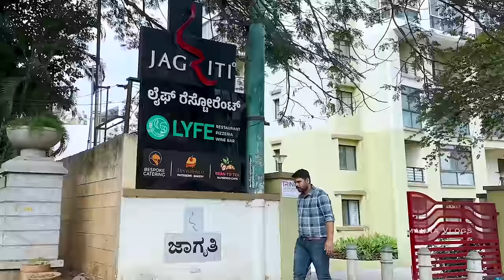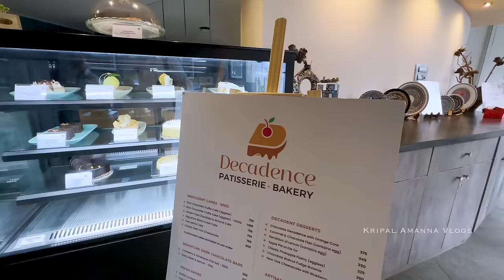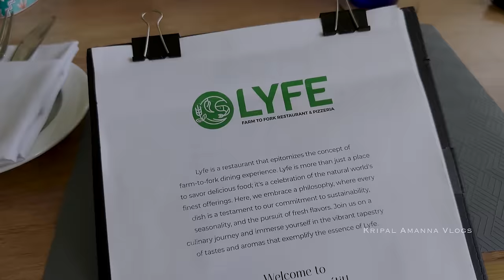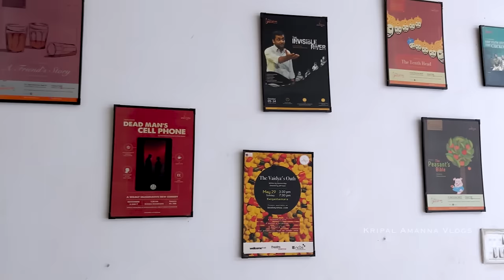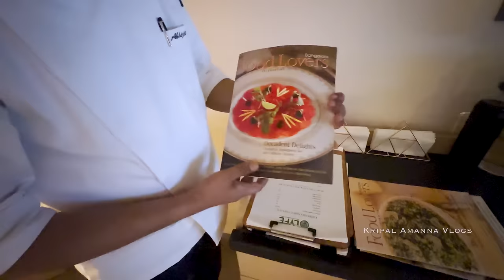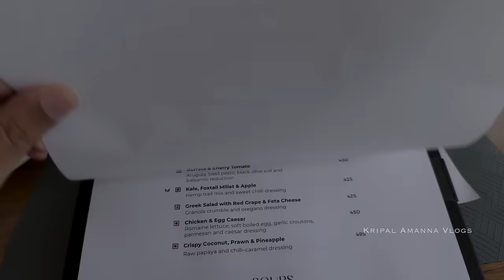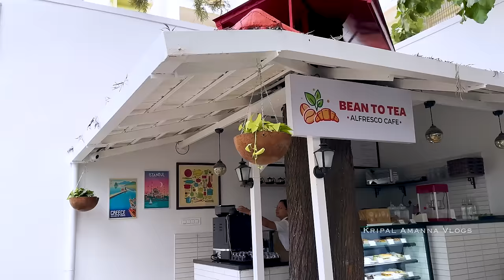Whitefield Has A Brand New Restaurant, LYFE! Great Pizza, European, Med, Asian & Desserts! Vlog 236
We rarely make the trek to Whitefield, but this time around we had good reason to. Our friend, and much acclaimed Chef Abhijit Saha has just opened a new restaurant, Lyfe. Located in the earthy environs of Jagriti theatre, Lyfe exudes a homey charm with the space segueing seamlessly from a bungalow setting to an amphitheater café. The menu too mirrors the versatility of the restaurant, offering everything from wood fired sourdough pizza to European, Mediterranean and Asian samplers, with Abhijit’s signature touch. Sree and I caught up with him and his wife, Shruti in a leisurely soirée over lunch.

Details:
Lyfe Restaurant, Jagriti Theatre, 5/2A, Varthur Rd, next to Adarsh Palm Meadows Road, Whitefield, Ramagondanahalli, Bengaluru, Karnataka 560066; tel: ; timings: weekdays - 12 to 3pm, 7pm to 11pm, saturday, sunday - 12pm to 11pm